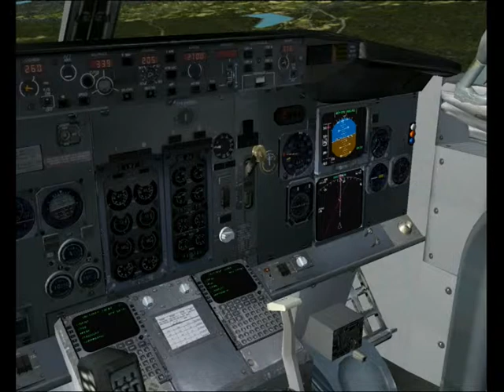Kremlin Wings landing Stockholm Skavsta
A virtual airline Kremling Wings during final approch at Stockholm Skavsta Airport (Sweden),
Cpt. Simone at the cockpit.
Enjoy the landing!